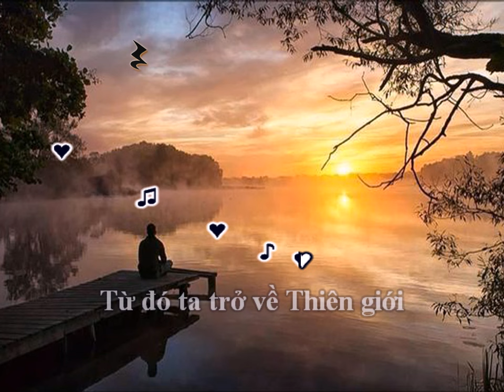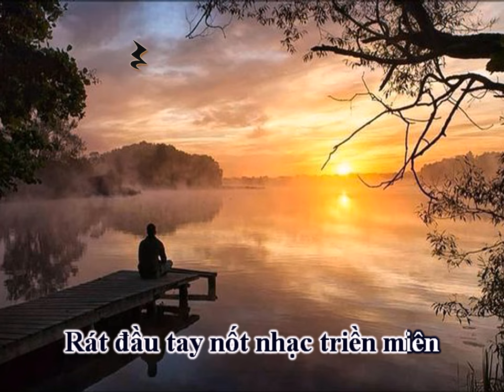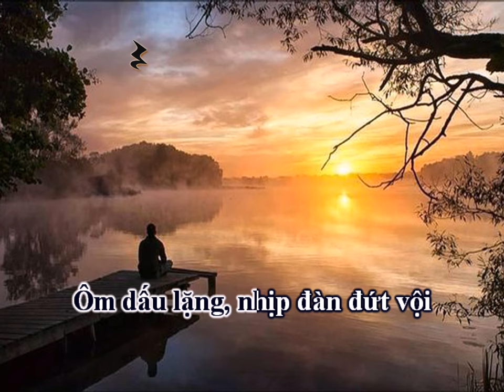Dấu Lặng (Phạm Anh Dũng & Quang Tuấn, thơ Tuệ Sỹ) - Hồng Nhiên (Voice Guide)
DẤU LẶNG
Nhạc: Phạm Anh Dũng và Quang Tuấn
Thơ: Tuệ Sỹ
Hòa âm: Đỗ Hải
Ca sĩ: Hồng Nhiên